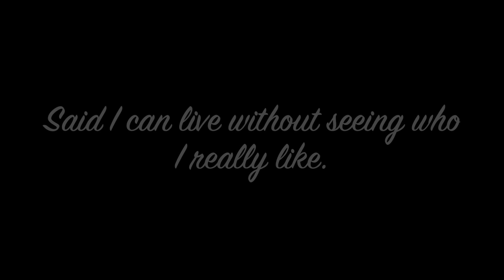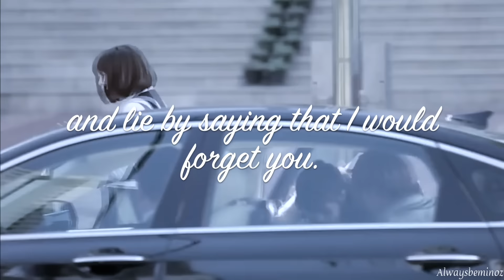Severely || Tae Kwang ♥ Eun Bi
CC ENGLISH TRANSLATION NOW AVAILABLE!!!
I have previously made a video for this drama using the song 'Reset'. Now I have made this new video were I try to make it seem as if Tae Kwang and Eun Bi broke up because of Han Ji An.
Drama: Who Are You: School 2015
Song: Severely
Artist: FT ISLAND
Actual Drama Plot:
Go Eun-byul ( Kim So Hyun )and Lee Eun-bi (이은비) are identical twins separated at birth. Eun-bi lives at the Love House, an orphanage in Tongyeong, South Gyeongsang Province, where the younger residents look up to her as a mother figure. However, she hides the fact that she is bullied at school by a gang of mean girls led by Kang So-young (강소영) , while teachers turn a blind eye.

On the other hand, Go Eun-byul is studying at Sekang High School, the most prestigious private high school in Seoul's Gangnam District. Eun-byul's best friends are Cha Song-joo (차송주) and Lee Shi-jin (이시진) , and she shares a mutual attraction with Han Yi-an ( Nam Joo-hyuk ) , the school's star swimmer. They have been friends since they were 8.

Eun-bi and Eun-byul look exactly alike, but only Eun-byul is aware of the other's existence. Unlike the cheerful Eun-bi, Eun-byul is prickly and secretive.

One day, on a school field trip to Tongyeong, Eun-byul mysteriously disappears. At the same time, Eun-bi is unjustly expelled from her school and jumps off a bridge in a suicide attempt. Ten days later, the injured and amnesiac Eun-bi is mistaken for her twin Eun-byul, and her adoptive mother takes her home to Seoul, where she starts living as Eun-byul. But soon her memory returns Eun-bi faces many challenges as Kang So Young transfers to Sekang High School and tries to reveal her real identity, as well as use her dad's help to make Eun-bi transfer. Luckily, Gong Tae Kwang ( Yook Sung-jae ) , Eun-bi's classmate and the school troublemaker, protects her whenever So Young tries to bully her. Soon, Eun-bi tells Tae Kwang her real identity, and Tae Kwang becomes the only person Eun-bi can trust. He even begins to develop feelings for her.